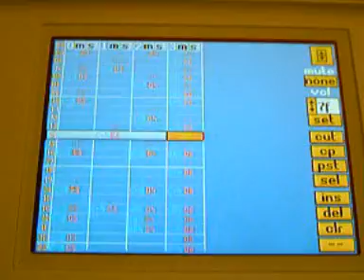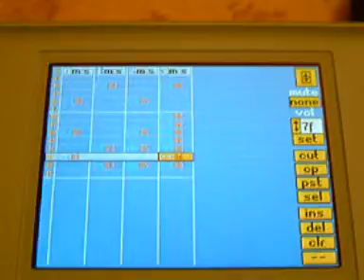Nitrotracker Tune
I downloaded this homebrew app for the Nintendo DS today. At first it looks horrendously complicated, but it's actually very usable and easily understandable. I made this little tune using a mixture of samples off the internet, and samples recorded on the in-built mic.